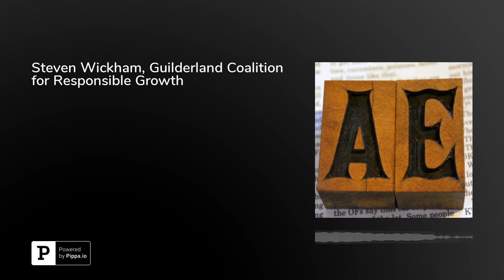Steven Wickham, Guilderland Coalition for Responsible Growth